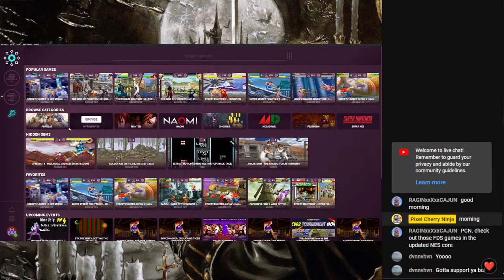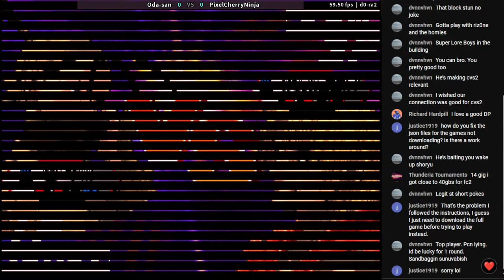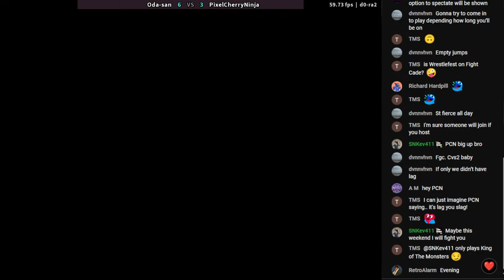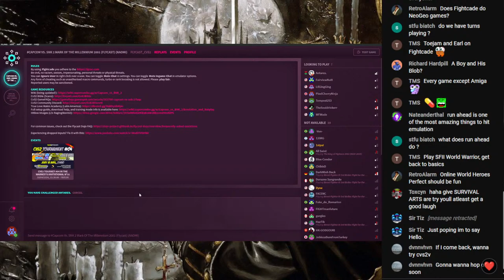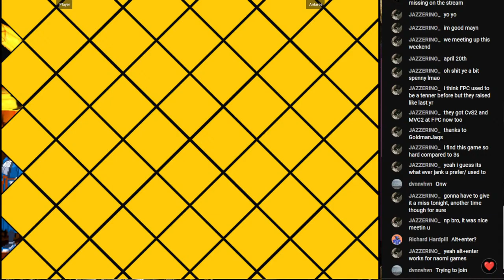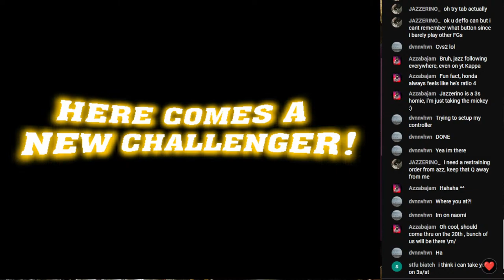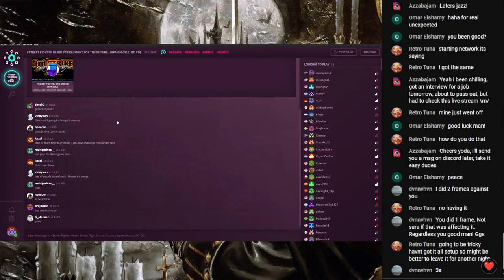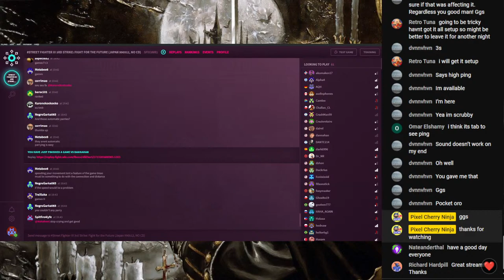Fightcade Club | Come and Join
Let's play some Fightcade games together.
Preferred games (but anything goes)
Super Street Fighter 2 Turbo
Street Fighter 3 Third Strike